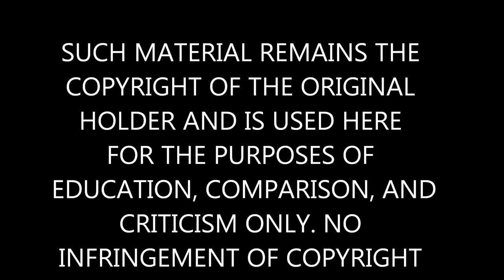John Giorno Band--It's a mistake to think you're special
The John Giorno Band--It's a Mistake to Think You're Special
From a odd album released in 1989 on Giorno Poetry Systems, a bunch of people including Debbie Harry, Burroughs, and Henry Rollins,  together, called:" Like a Girl I Want You to Keep Coming."  My vinyl is well-played.  Thoughtful  photo of John Giorno was shot by Wm Burroughs on August 31, 1983.  Photo at poetry reading by Gerard Pas.

John Giorno is a poet born in 1936 whose work has been of enormous influence, particularly in the realm of Spoken Word and in his many innovative projects exploring emergent technologies and distribution methods.

THE USE OF ANY COPYRIGHTED MATERIAL IS USED UNDER THE
HOLDER AND IS USED HERE FOR THE PURPOSES OF EDUCATION,
COMPARISON, AND CRITICISM ONLY.